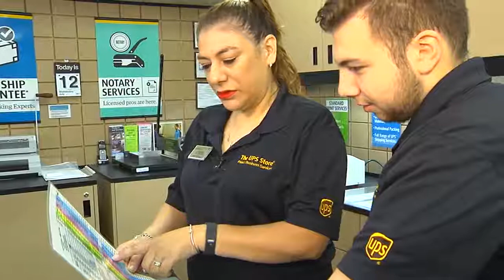Two Sisters with Similar Tales of Job Corps Success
Watch as these sisters return to the Gary Job Corps Center in San Marcos, Texas where they both received their career training.